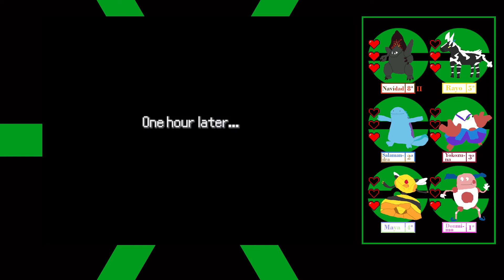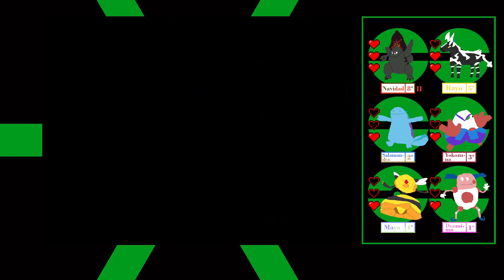Pokemon Rejuvenation Lets Play - Cap 18: La historia de Goldenleaf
Unas reglas salvajes aparecieron:
1ª Solo podemos tener 1 pokemon de cada generación en el equipo
2ª Solo podemos tener 1 pokemon de cada tipo en el equipo
3ª Solo podemos utilizar objetos de curación o combate si los usa el rival
4ª Todos los pokes tienen 3 vidas al ser capturados, si se quedan sin vidas no se puede usar más